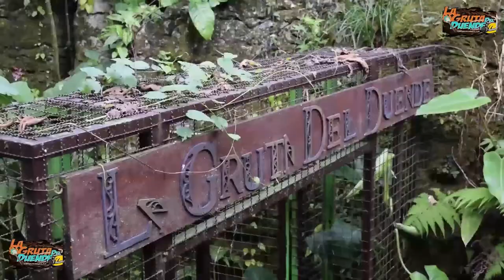Hortensia Vasquez De Ni Sol Ni Luna En Producciones Cabrera: Fiesta patronal Mazatepec 2022.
Hortensia Vasquez De Ni Sol Ni Luna En Producciones Cabrera: Fiesta patronal Mazatepec Tatlauquitepec pue:
Ni sol Ni luna nos emos caracterisado por tener entrevistas de taya internacional lasional y local, En esta 2da parte les proyectamos 3 entrevistas de grupos musicales que an estado dando a conocer su música y trayectoria artística en diferentes plataformas.